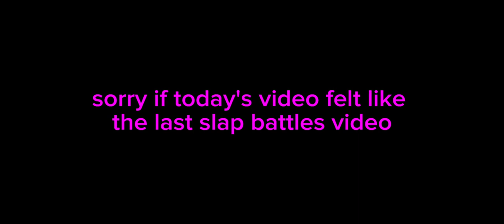How 2 Tableflip [SlapBattles]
SlapBattles when they table flip idk I never watched the movie